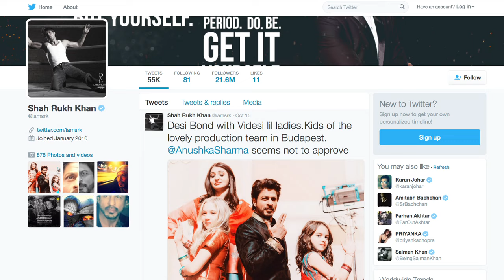SRK’s ‘Desi-Videshi’ Bond For ‘The Ring’ !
Superstar Shah Rukh Khan, who is currently shooting for filmmaker Imtiaz Ali's 'The Ring' in Budapest, turned into 'desi' James Bond for children of the film's production team.